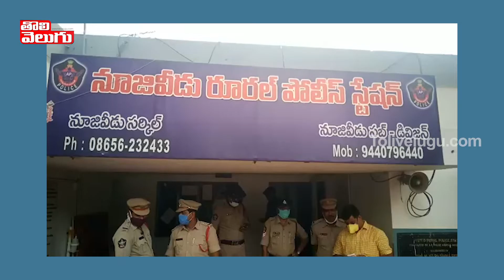తెలంగాణ నుండి ఆంధ్రాకు తరలిస్తున్న అక్రమ మద్యం | Liquor Illegal Transport In AP | Tolivelugu TV